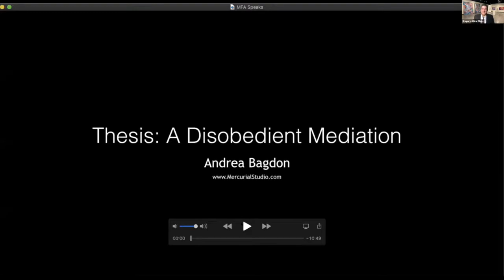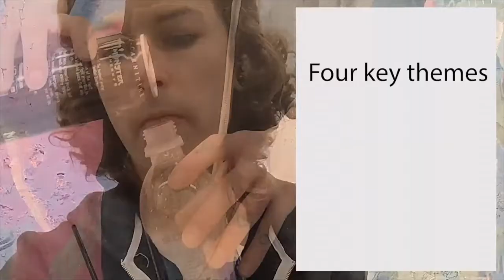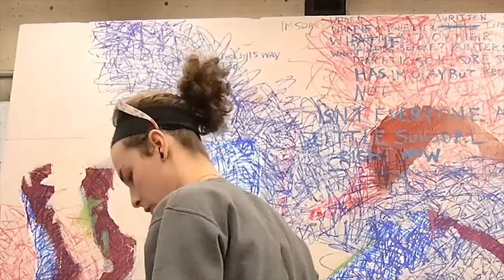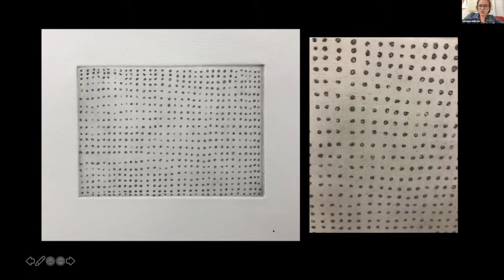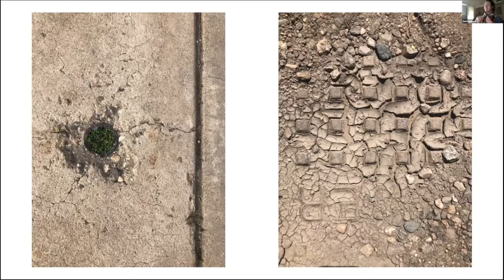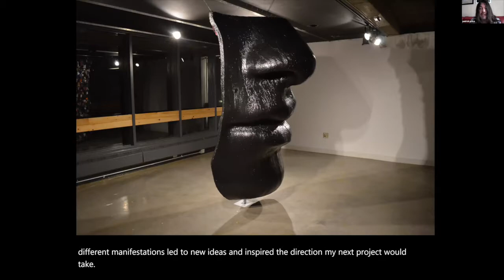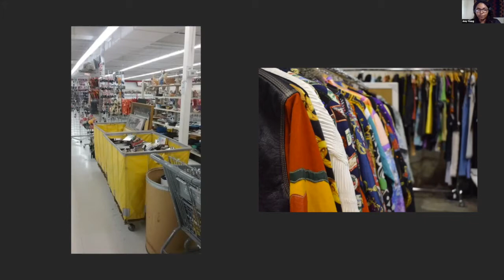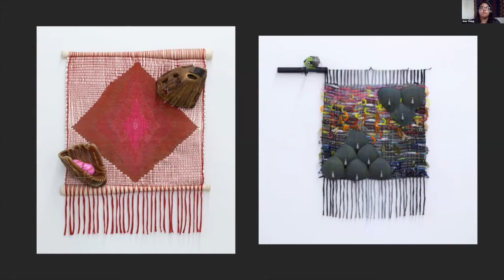MFA Speaks 2021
Presented by the Gregory Allicar Museum of Art at Colorado State University in collaboration with the Department of Art and Art History, the 2021 MFA Speaks program was presented via Zoom on May 13, 2021, hosted by museum director, Lynn Boland, and features Andrea Bagdon (Painting), Spencer Gillespie (Painting), Hanna Guilfoyle (Printmaking), Zach Leonard (Drawing), Patrick Price (Sculpture), and Amy Young (Fibers).